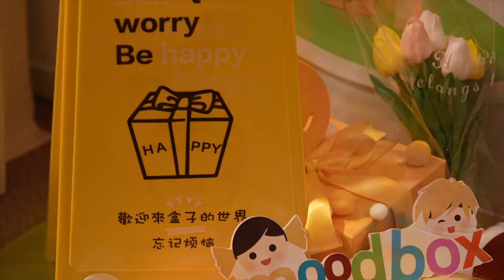澳門城市大學2022年創新設計學院畢業展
澳門城市大學校園記者站出品
視頻製作：劉暢
視頻拍攝：梁潤同
指導：羽林